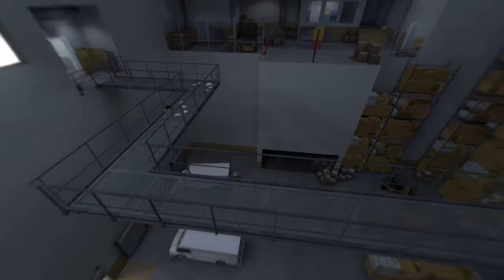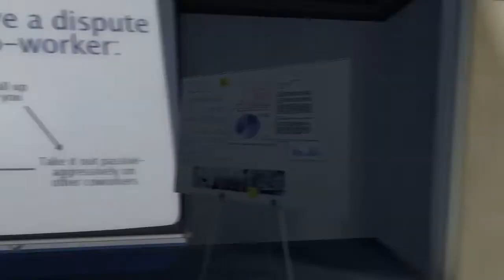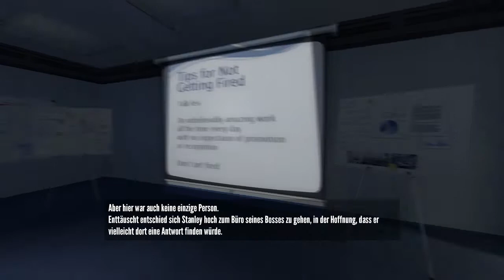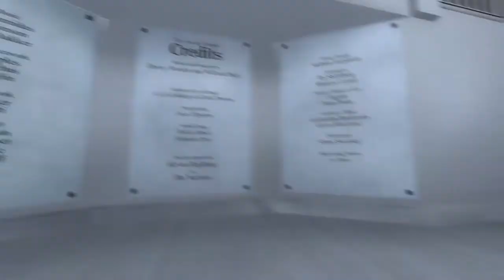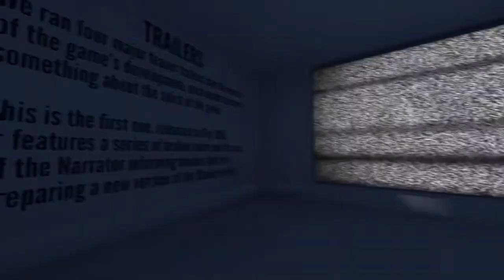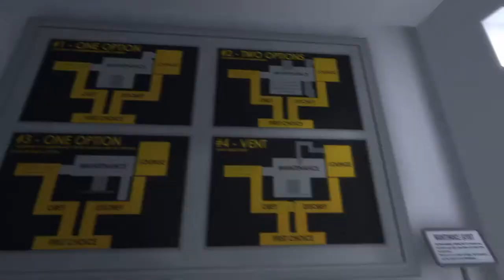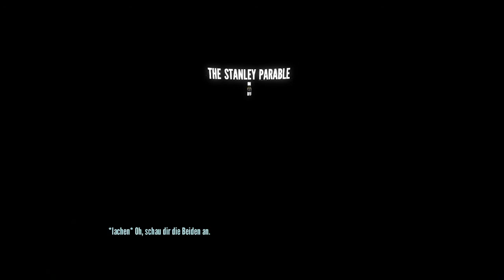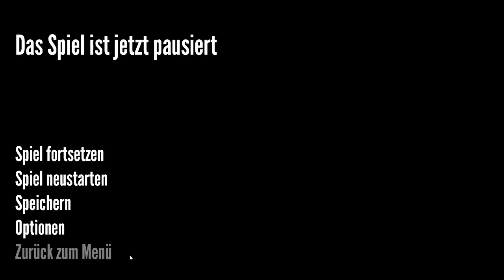Ich hab die Kontrolle...oder?! - #02 The Stanley Parable (angespielt)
ENTWICKLER: Galactic Cafe
PUBLISHER: Galactic Cafe
VERÖFFENTLICHUNG: 17. Okt. 2013